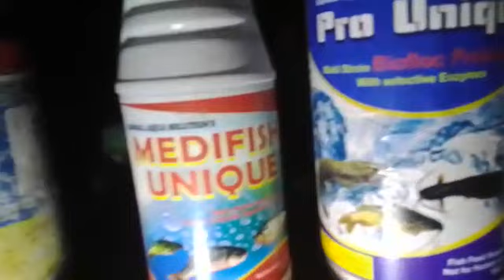Night feeding of Singhi..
Video from Dr S. Sasmal